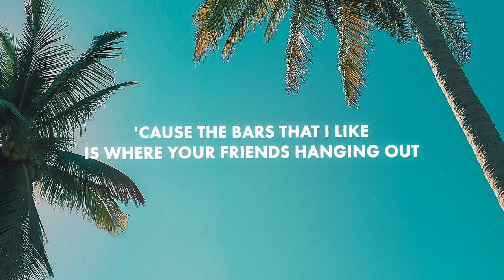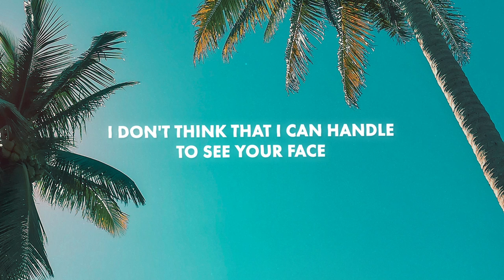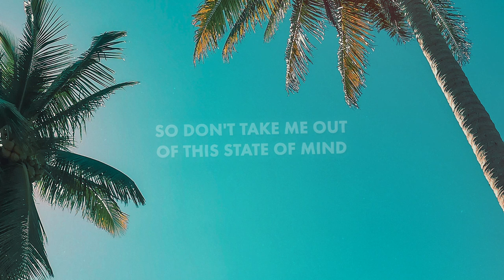Seeb x Emelie Hollow - Safe Zone (Lyrics)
🔊 Seeb - Safe Zone (Lyrics) ft. Emelie Hollow

Lyrics for "Seeb x Emelie Hollow - Safe Zone"

I avoid goin' out
On a Saturday night
(Mmm)
(Mmm)

'Cause the bars that I like
Is where your friends hanging out
(Mmm)
(Mmm)

Been taking me forever
To get over what we had, yeah

'Cause you know me way too well
Know my head, know my heart
Would be no way out

I hide inside my walls
And the one place you don't go
My own, my safe zone

Behind my skin and bones
Is the one place you don't go

So don't take me out
Of this state of mind
'Cause you don't wanna see me on the other side

Let me hide inside my walls
In the one place you don't go
My safe zone

Still don't know what I'd say
If I saw you today
(Mmm)
(Mmm)

Stacking notes to myself
But I know that won't help
(Mmm)
(Mmm)

I don't think that I can handle to see your face

My safe zone

My safe zone
My safe zone
My safe zone